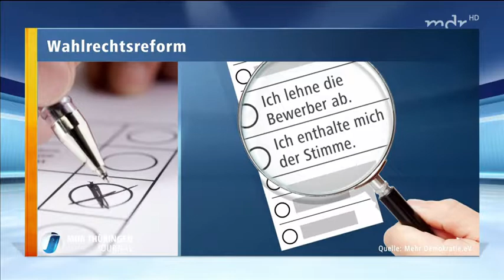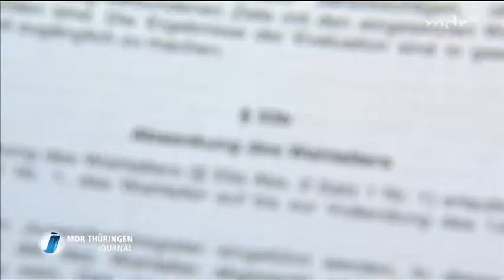Politikfrust demokratisch lösen